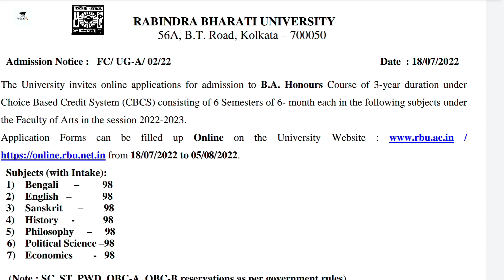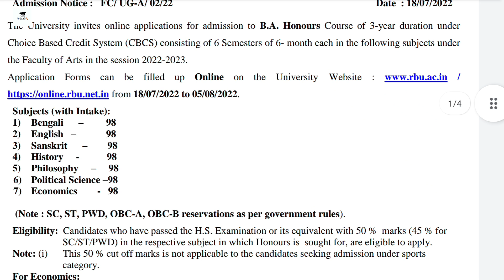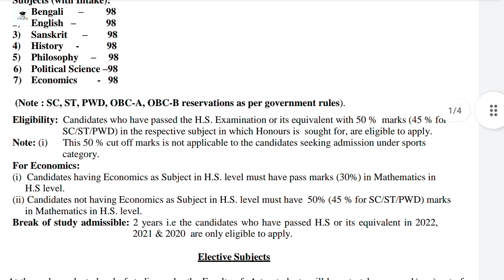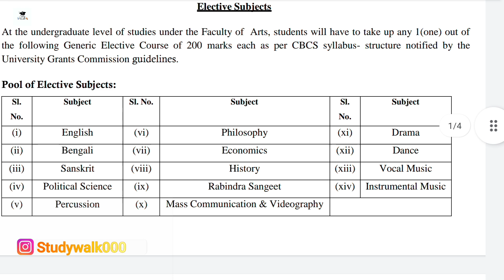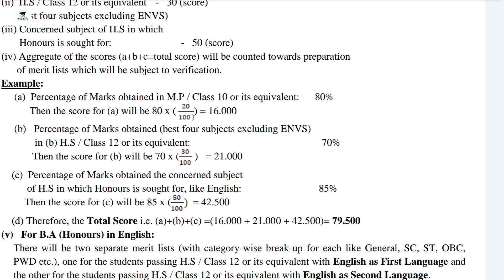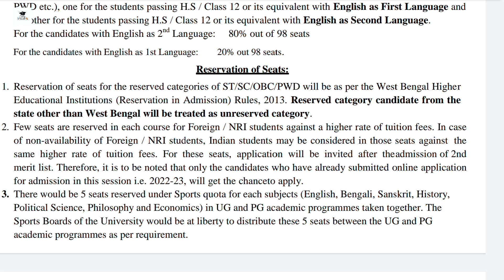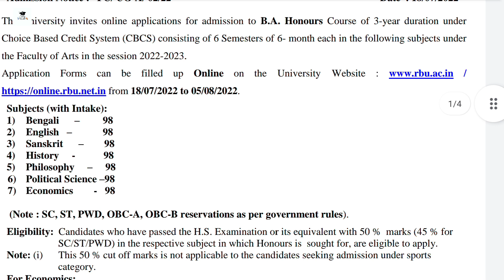WB UG Admission 2022 | College Admission 2022 | RBU Admission 2022 | Application Process